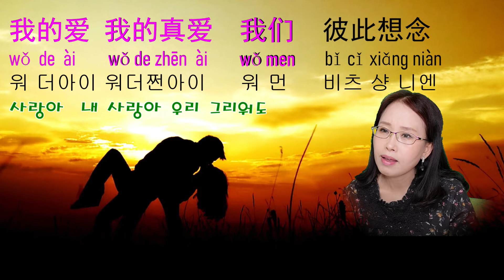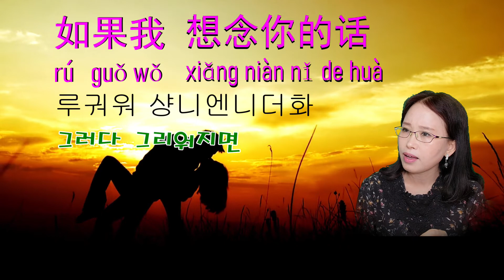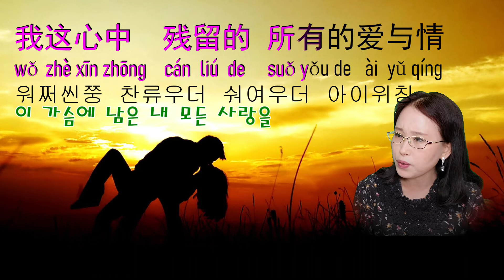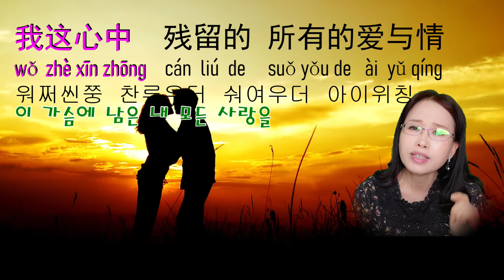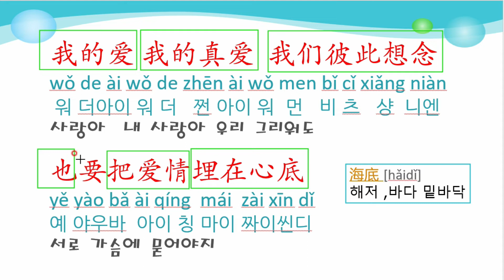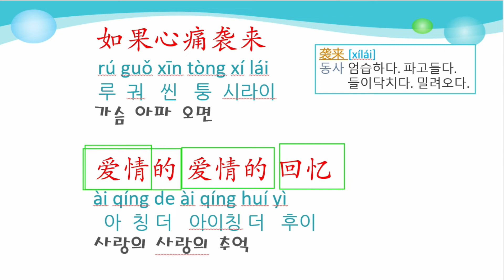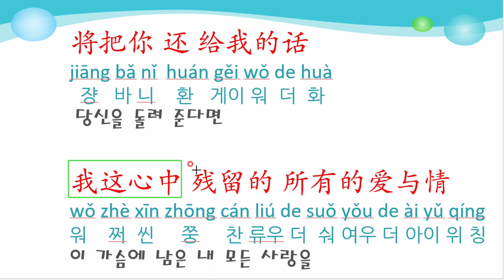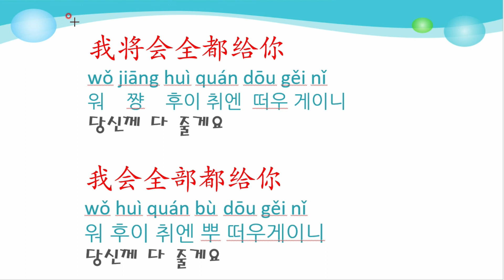[한국노래 중국어버전] 귀연 贵缘 양원식 노래 중국어로 불러요.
어학 공부는 반복이 완전 내 것 만드는 과정이죠. 한국 인기곡을 중국어버전으로  즐겁게 흥얼거리며 자연스러운 반복으로 쉽게 중국어 공부가 되는 즐거운 배움의 시간이 되시길 기대합니다

아래는 노래 가사 정리해놓았습니다.
我的爱 我的真爱  我们彼此想念
wǒ de ài wǒ de zhēn ài wǒ men bǐ cǐ xiǎng niàn
워 더아이 워더쩐아이  워먼 비츠샹니엔
사랑아  내 사랑아 우리 그리워도

也要 把爱情埋在心底
yě yào bǎ ài qíng  mái  zài xīn dǐ
예야우바아이칭 창짜이 씬디
서로 가슴에 묻어야지

闭上湿润的眼睛
bì shàng shī rùn de yǎn jīng
삐쌍 쓰룬더 옌찡
젖은 눈을 감고

如果我 想念你的话
rú guǒ wǒ xiǎng niàn nǐ de huà
루궈워 샹니엔니더화
그러다 그리워지면

如果心痛袭来
rú guǒ xīn tòng xí lái
루궈워 씬퉁시라이
가슴 아파 오면

爱情的 爱情的 回忆
ài qíng de ài qíng huí yì
아이칭더 아이칭더후이
사랑의 사랑의 추억
常回想着活下去
cháng huí xiǎng zhe huó xià qù
창후이샹저훠쌰취
기억하며 살아요

如果天 为我 将把你
rú guǒ tiān wèi wǒ jiāng bǎ nǐ
루궈티엔 워이워 쨩바니
하늘이 내게 당신을

将把你 还 给我的话
jiāng bǎ nǐ ī huán gěi wǒ de huà
쟝바니 꾸이환  게이워더화
 당신을 돌려 준다

我这心中  残留的 所有的爱与情
wǒ zhè xīn zhōng cán liú de suǒ yǒu ài yǔ qíng
워쩌씬쭝  찬류우더  숴유우더  아이위칭
이 가슴에 남은 내 모든 사랑을

我将会全都给你
wǒ  jiāng huì quán  dōu gěi nǐ
워 쨩 후이 취엔 떠우 게이니
당신께 다 줄게요